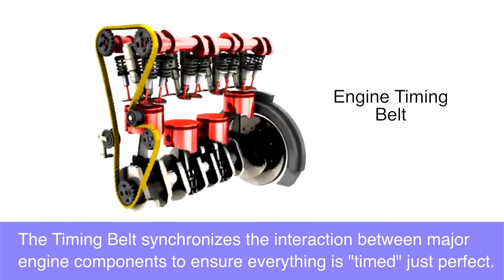Hyundai Timing Belts - Ajax Hyundai